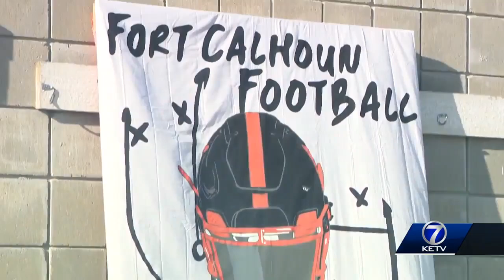Operation Football: Nebraska high school highlights and scores, week 3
Nebraska high school football scores and highlights, week 3